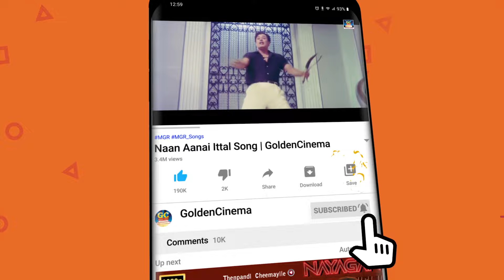மெய்மறந்து கேட்க தூண்டும் இளையராஜா காதல் பாடல்கள் | Ilayaraja Love Songs | 80s Ilayaraja Hits | HD.